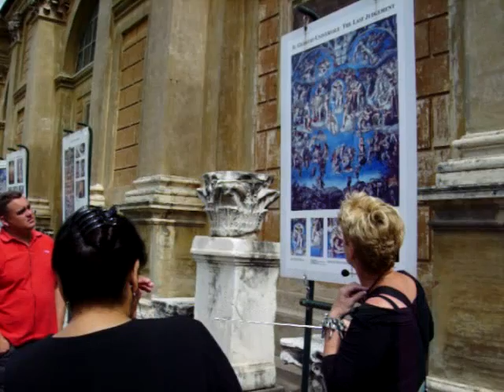Tour of Vatican Museum - Part II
Our energetic and vivacious tour guide couldn't stop talking, which is good b/c that's we we paid her to do...here, she was explaining some of the images in the fresco that Michelanglo did of the "Last Day on Earth" on the back wall of the Sistine Chapel...took 7 years to paint and he was in his 60's when he did it (he painted the ceiling when he was in his early 30's)...